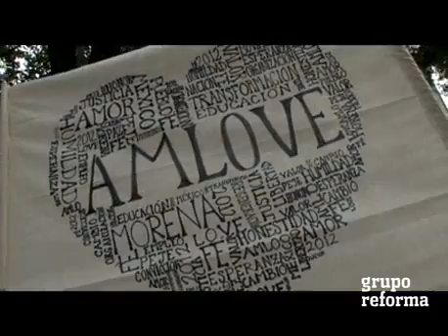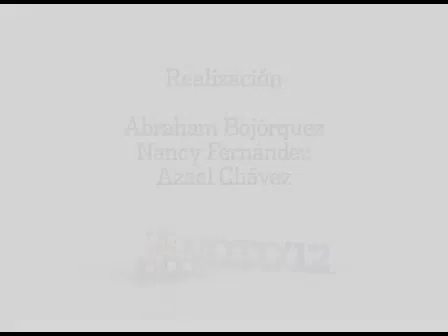AMLO Cierre de campaña en el Zocalo 27 de Junio 2012 Mas de un millon de Mexicanos!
AMLO Cierre en el Zocalo 27 de Junio 2012 Mas de un millon de Mexicanos!

El cierre histórico de una campaña presidencial que es de admirarse, 6 años de lucha están a punto de rendir el fruto en las urnas electorales, con la estructura de Morena en defensa del voto, miles de ciudadanos tendran la tarea este 1 de julio el salvaguardar la democracia en nuestro Pais.

Medios informativos estiman casi 1,400,000 asistentes a esta histórica marcha, hasta el momento la movilización mas grande en nuestro País. El pueblo se desbordo por las calles, la viva muestra que a AMLO no le basta el Estadio Azteca, necesita todo el centro de el DF.